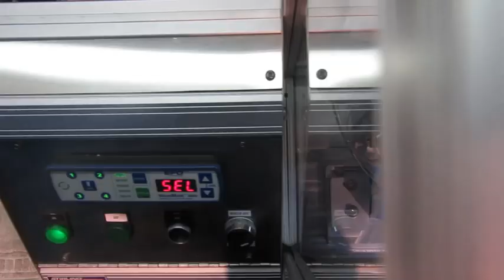Stirling Engineering, Inc. - Reagent Dispense System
Here is a Reagent Dispense System built for Cepheid in Sunnyvale, CA.
This is a made-to-order system which fills 4 different chambers in 3 different nests.  Accuracy and repeatability is +/- 1%.  Operator presses two safety start buttons to start the cycle.  Cycle includes 4 timers as set by the Valvemate 8000 and an additional adjustable dwell timer.  Cepheid is in clinical trials and will use this system to produce thousands Genexpert cartridges which are a diagnostic test for early detection of cancer.